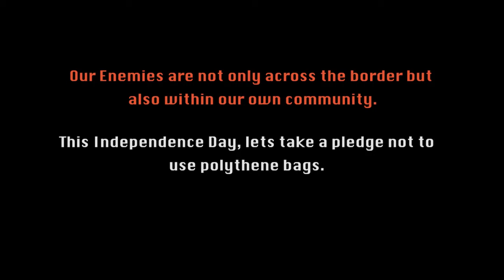Ad Film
Duration: 2:05 minutes
Cast: Abhishek Bhakta, Garima Bhakta
Direction: Vatsal Singh